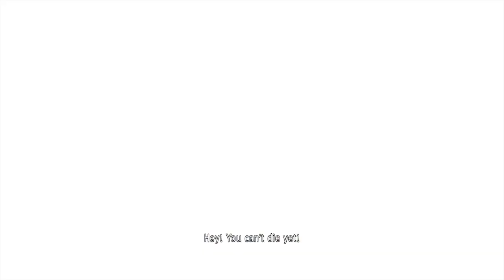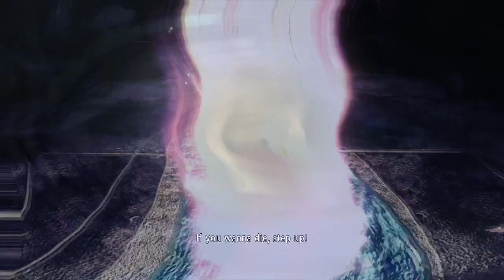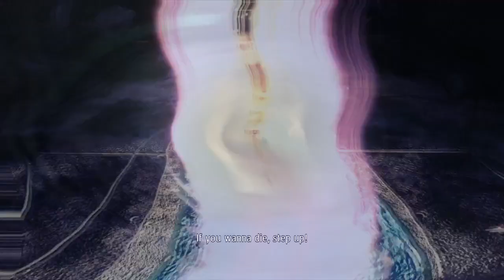GTA with a JoJo mod Part 84 (Let's Play Yakuza!)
A Let's Play of Yakuza games.

This covers Chapter 14 gameplay, ending at start of Finale.

Party composition change:

Ichiban / Hero

Joon-gi Han / Foreman

Zhao / Bodyguard

Eri / Idol

Reserve:

Adachi / Enforcer

Nanba / Homeless Guy